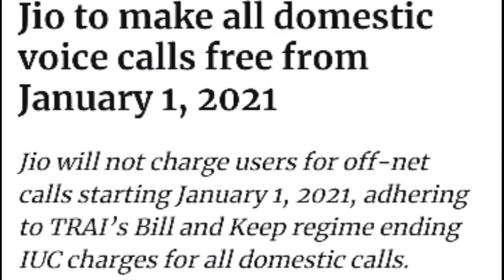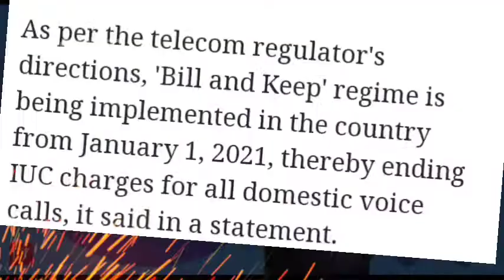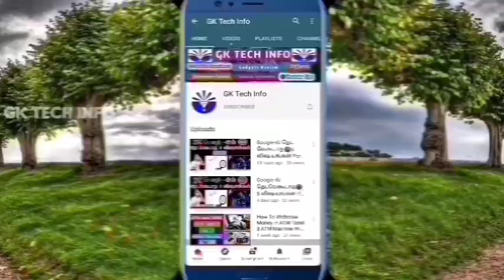Jio Unlimited Calls All NewWork || Jio IUC Stoped || Jio New Year Updated || Gk Tech info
Key words 👇

Jio IUC Free Tamil
Jio New year Updated
Jio IUC Cancel
jio Unlimited Calls Tamil
Jio free Calls